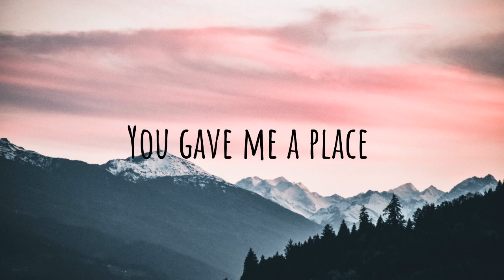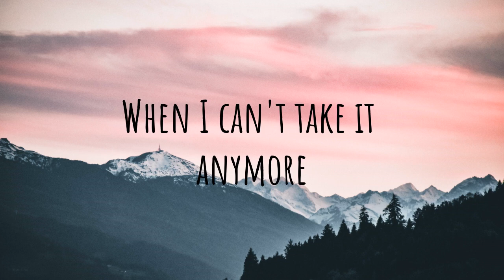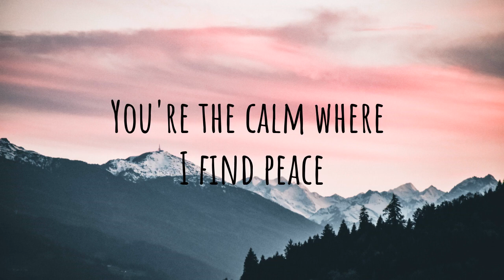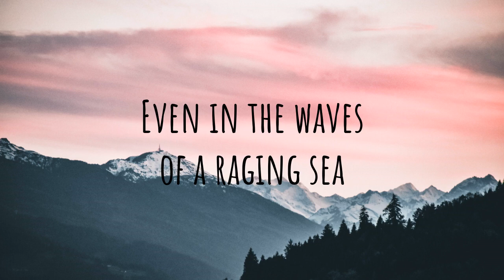Sanctuary - Abby Robertson [Official Lyric Video]